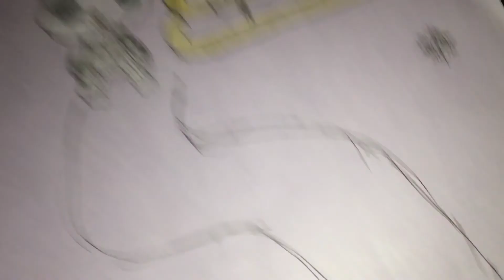Draw My Life (short )